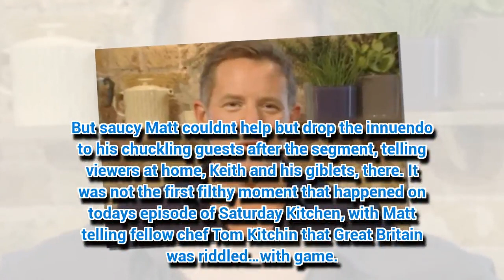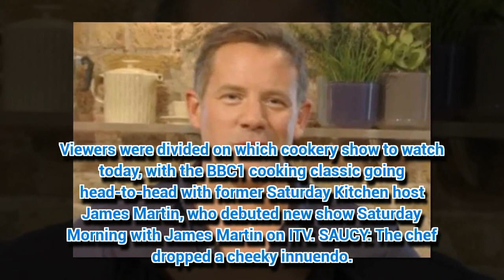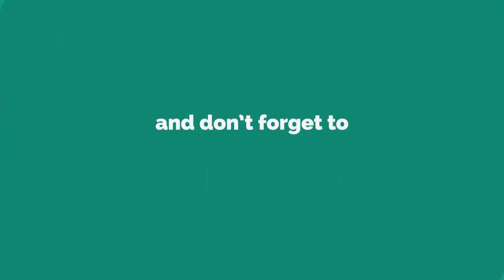Saturday Kitchen host Matt Tebbutt drops filthy innuendo live on air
SATURDAY Kitchen host Matt Tebbutt made his guests chuckle with a saucy joke.